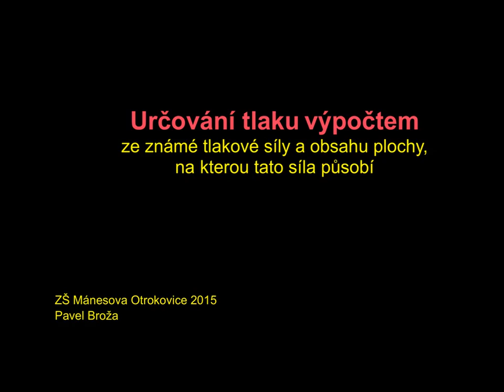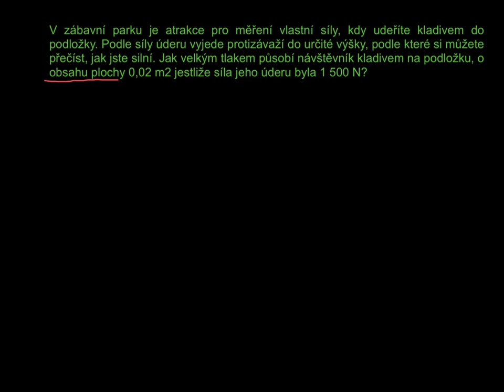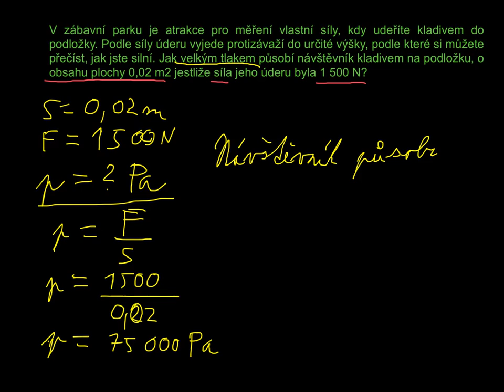Výpočet tlaku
Tři řešené příklady s komentářem. Od základního bez převodů, přes příklad s převody k takovému, kde se musí nejdříve vypočítat tlaková síla ze známé hmotnosti a teprve pak lze spočítat tlak.